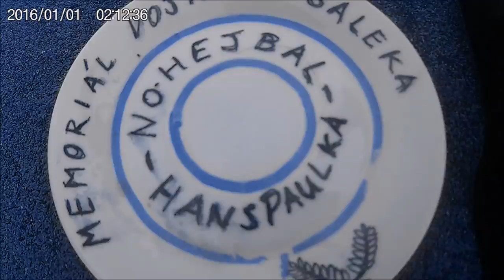Nohejbal Hanspaulka vol2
"Memoriál Ing. Vojtěcha Galeka" - Miniturnaj v nohejbale, Leden 2018.

Po velmi vyrovnaném souboji jako historicky první vítěz vyšel z turnaje pan Zátopek. Jako druhý pak skončil pan Bc. Fusek a s krásným třetím místem odešel Ing. Poštulka.

Všem účastněným děkujeme.